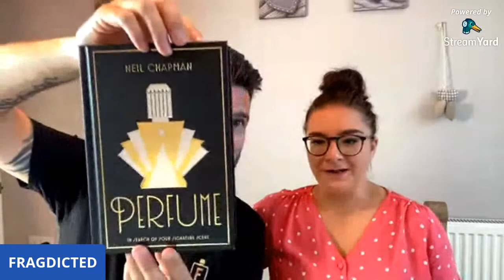Fun with fragdicted live with Clemence CC fragrance || Episode 8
In this weeks mystery live we were joined by the lovely Clémence at Clemence CC Fragrance